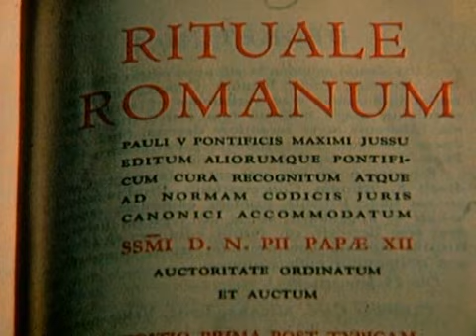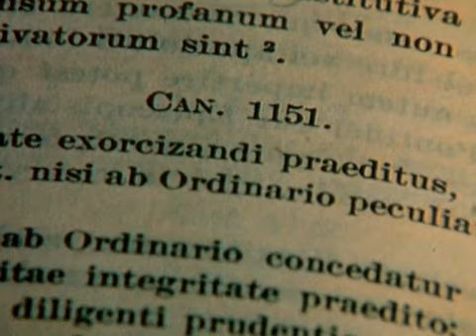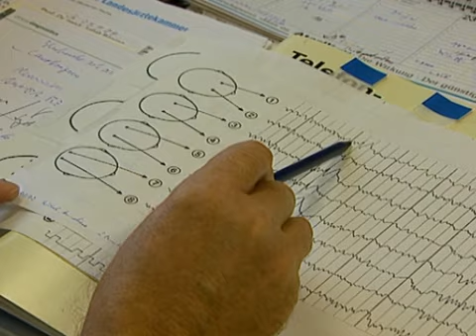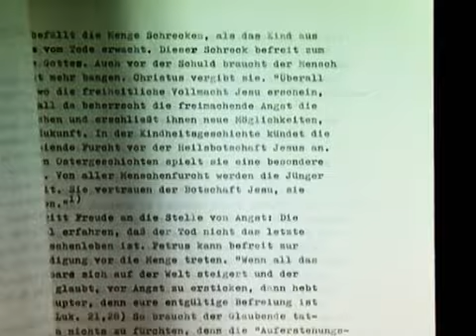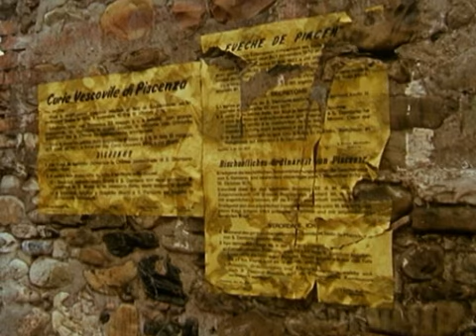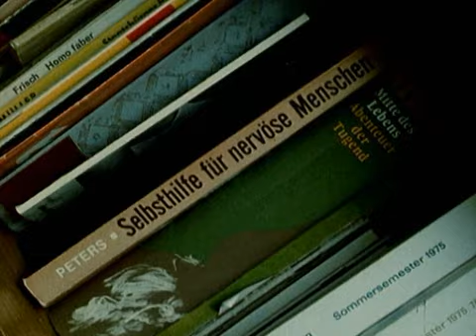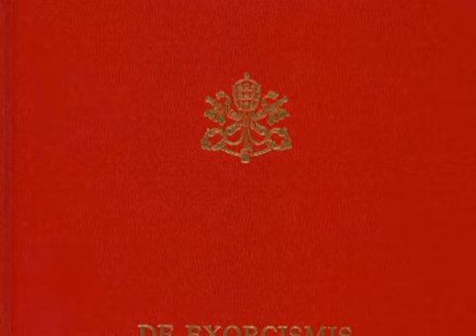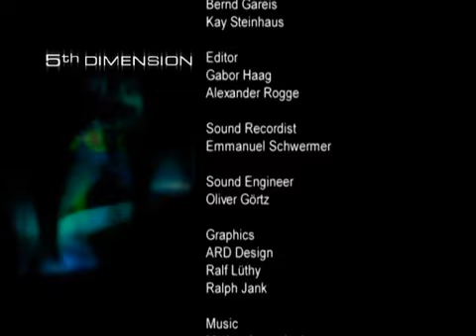5th Dimension: Exorcism - Documentary /ep.1/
Does life end in death? Or does the soul wander from body to body? Are there such things as demons, ghosts or the devil? Following circumstantial research and in cooperation with top-calibre scholars, this series sheds light upon, unmasks and takes the magic from centuries-old superstition and also reports on breathtaking, super sensory experiences. It also shows if, and where, things that cannot be explained really do exist? The journey in search of the Supernatural leads to all six continents, to such fascinating spots as the holy Tibetan city, Lhasa and to the great universities of the world; to the secret archives of the CIA and the KGB, the Vatican, and to the most modern centres of nuclear research in the world. The result is a thrilling combination of contemporary history, scientific background reporting, and a touch of the pleasant shiver within the dark side of parapsychology.